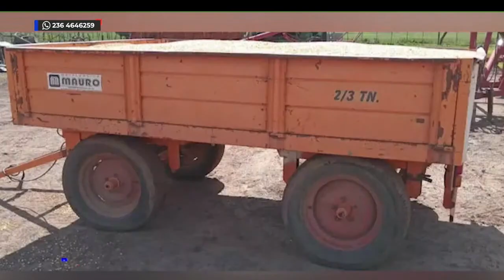Lo que pasa en la región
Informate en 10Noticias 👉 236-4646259